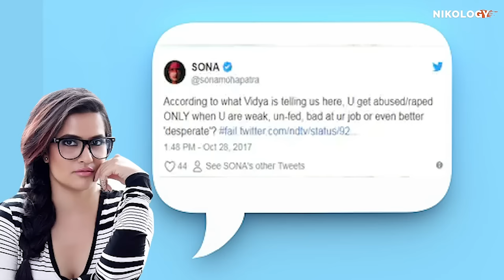Sona Mohapatra | Totally Unapologetic With Meher Sheikh | Season 1 Ep#2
We have all grooved to ‘Ambarsariya’ and it is still a favorite on our playlist. Sona Mohapatra the voice behind many Bollywood songs is also known for her NoFilter attitude towards Nonsensical & patriarchal mindset. Meher Sheikh gets up close & personal with this feminist artist & delves into a path breaking conversation disclosing a side of Sona Mohapatra that was hidden under wraps.